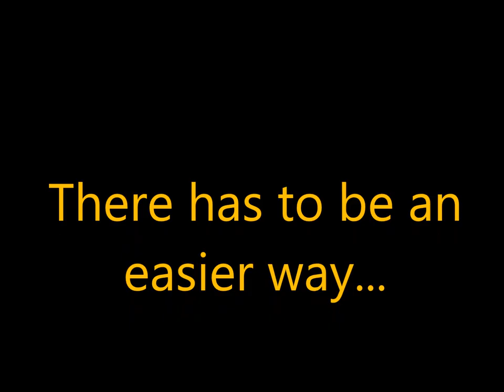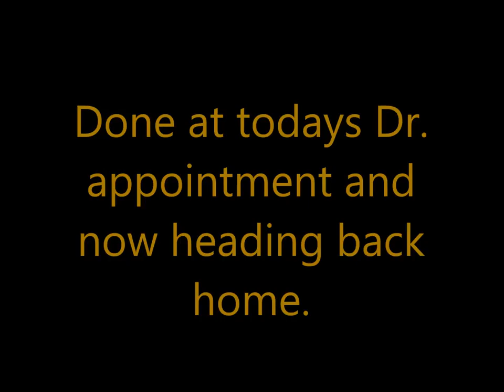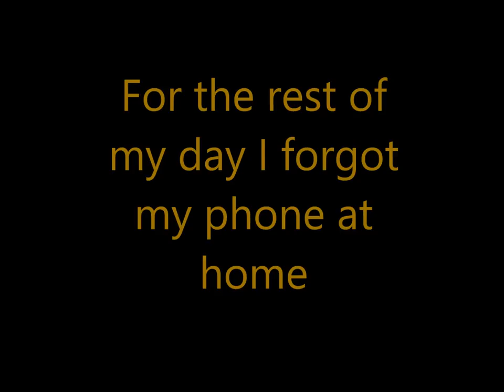10/02 What happened to September?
Back in touch with an update, local driving video, and music.